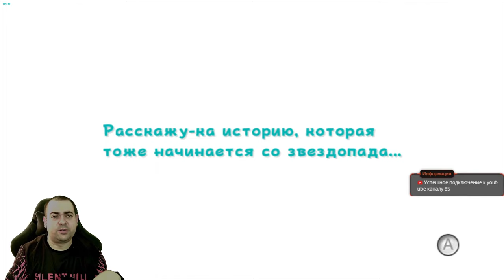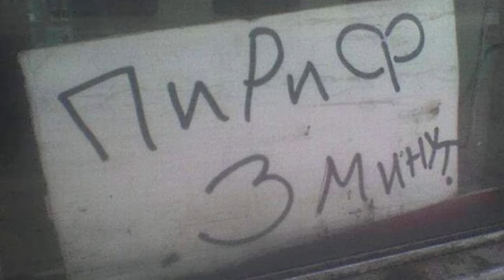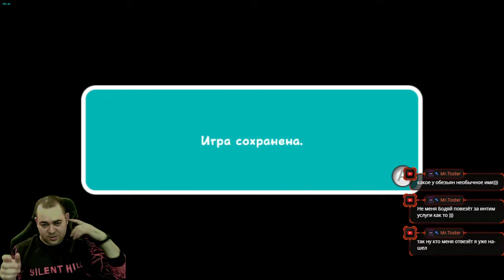Итальянский усатый беспилотник ► 1 Прохождение Super Mario Galaxy 2 (Nintendo Wii)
Принцесса Пич приглашает Марио на Звёздный фестиваль, обещая угостить его пирогом домашнего приготовления. По пути во дворец принцессы он встречает Луму — похожее на звезду существо, которое наделяет его возможностью вертеться. Неожиданно Марио видит своего заклятого врага — короля Купу. Тот достиг огромного размера и, напав на Грибное королевство, как водится, похищает Принцессу Пич. После этого злодей отправляется в космос, чтобы создать там собственную империю. Марио пускается в погоню и в космосе встречает Луббу, называющего себя главным Лумой, который предоставляет ему в распоряжение космический корабль, работающий на энергии звёзд. На нём Марио начинает своё путешествие с целью спасти принцессу, а также помочь Луббе найти потерянных Лум.